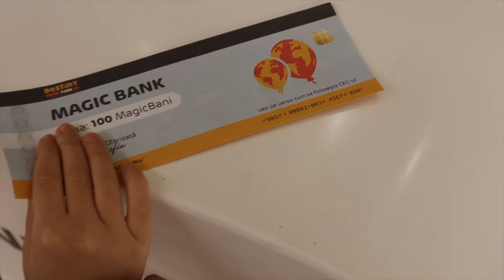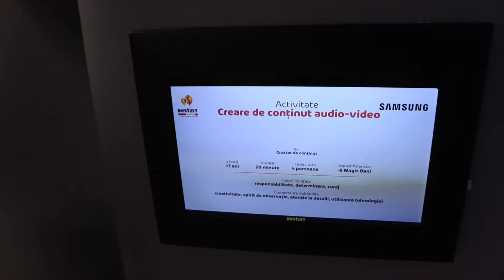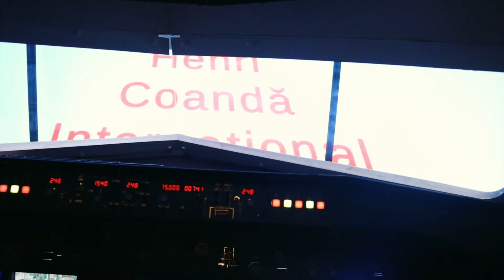AM FOST LA DESTINY PARK 🎈✈️